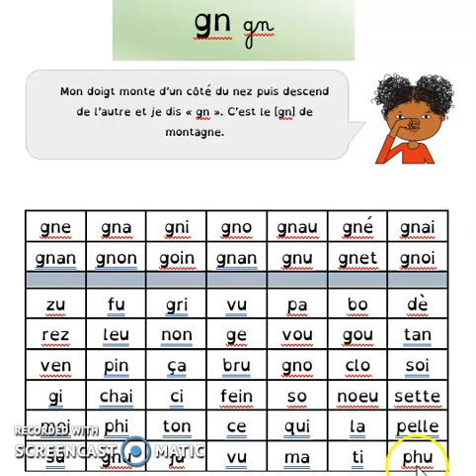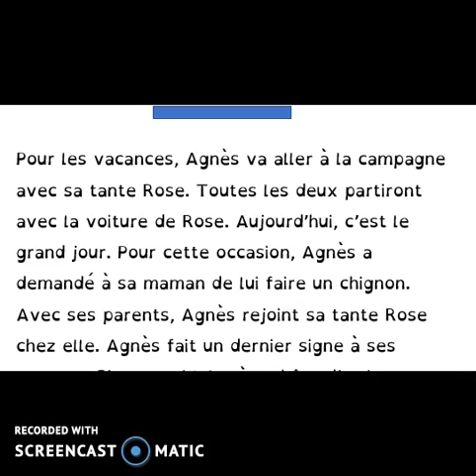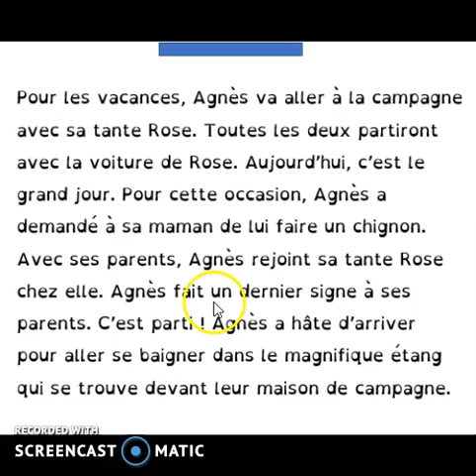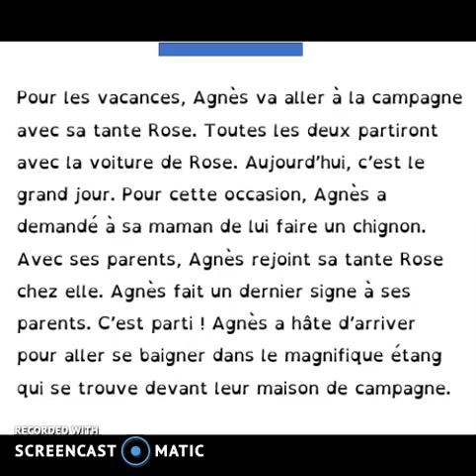lecture son gn n2